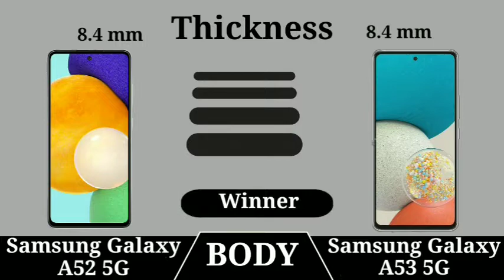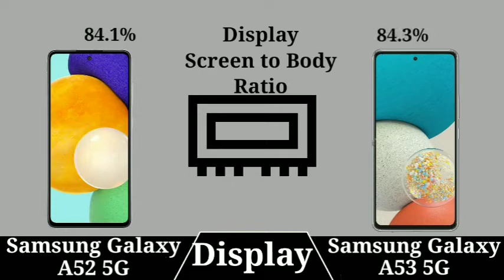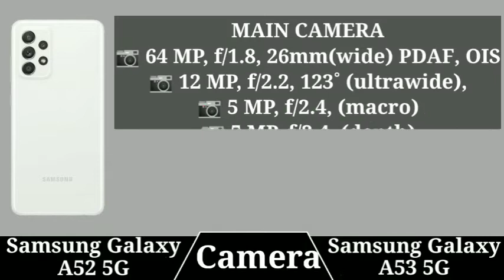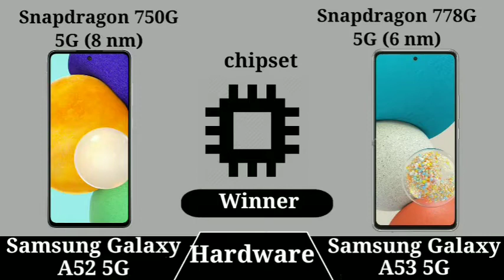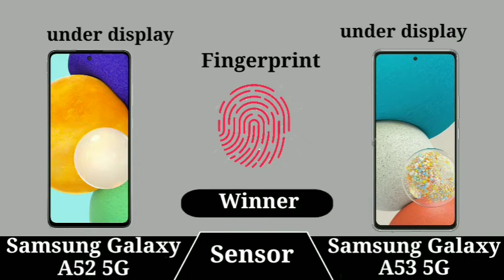Samsung Galaxy A52 5G vs Samsung Galaxy A53 5G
In This Video we compare Samsung Galaxy A52 5G vs Samsung Galaxy A53 5G specs lets see which is best Samrtphone

Latest Videos On***: Samsung Galaxy A52 5G vs Samsung Galaxy A53 5G